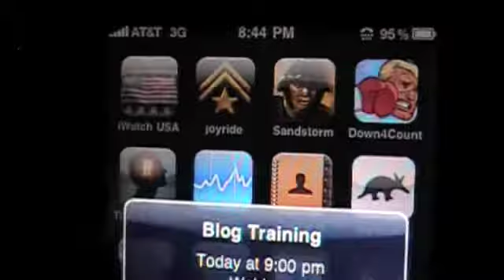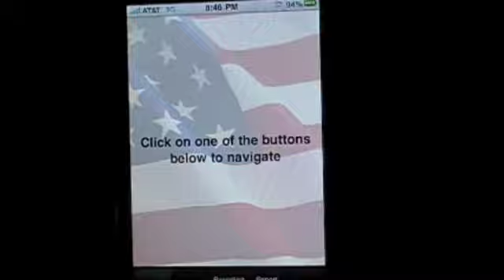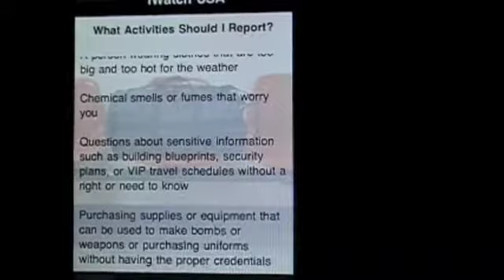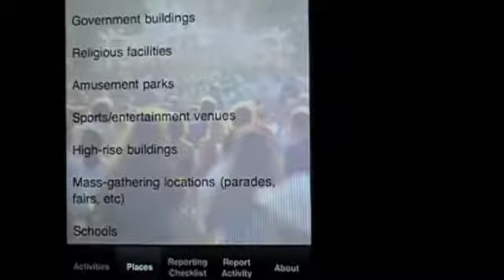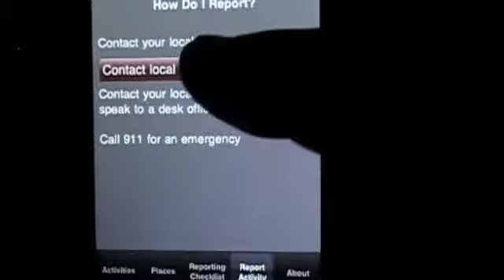iWatch USA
Based on the LAPD's anti terrorism program, this app helps you to pay attention to weird behaviors that may actually be terrorist activities. CM